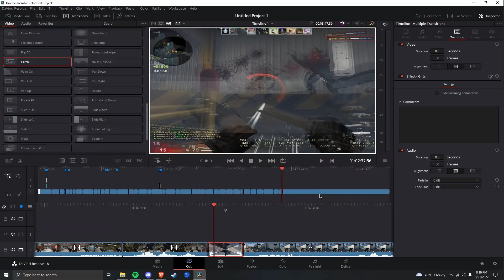The Forest Experience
I procrastinated for 6 months to do the captions.